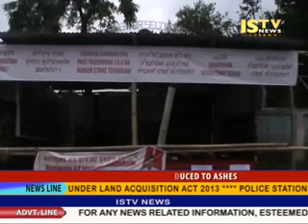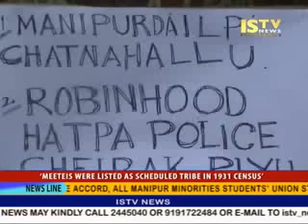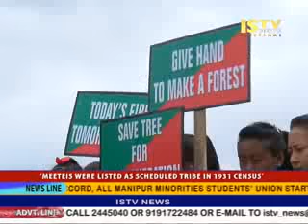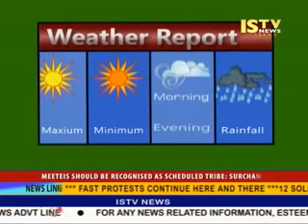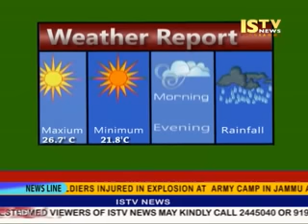29th August 2015 ISTV Manipuri News